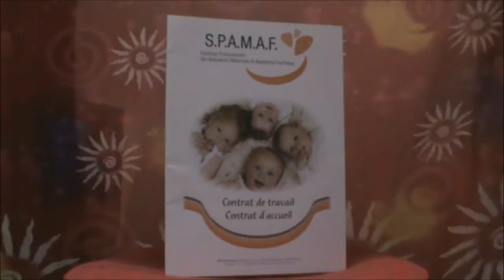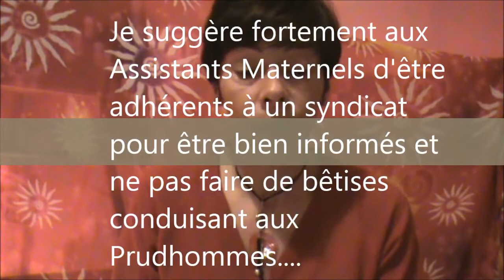Assistante Maternelle: Accueillir l'Enfance 7 Contrat de travail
A chacun son modèle de contrat, dés l'instant que les deux partis le signent en total accord.